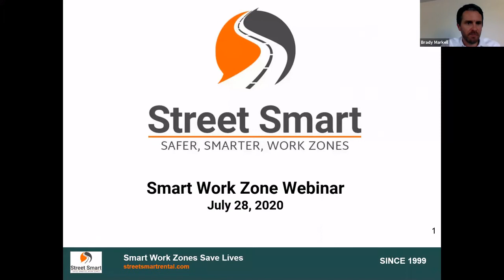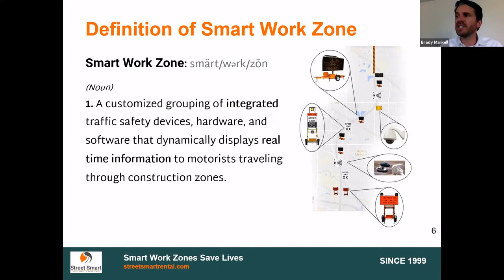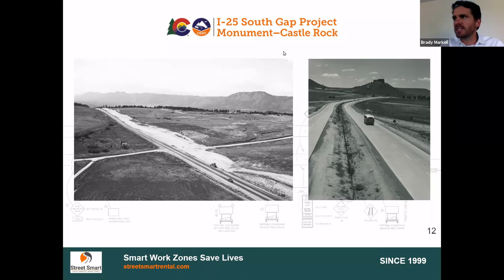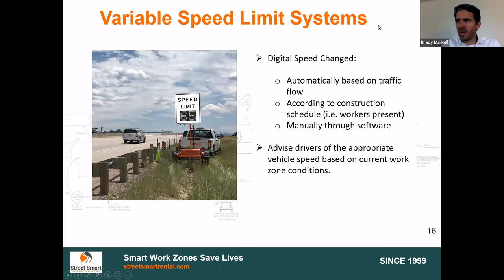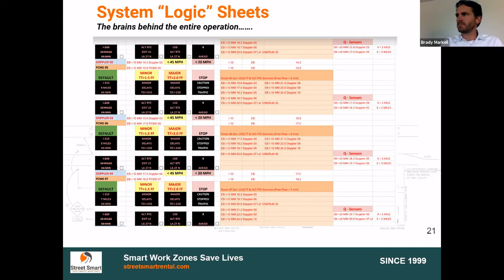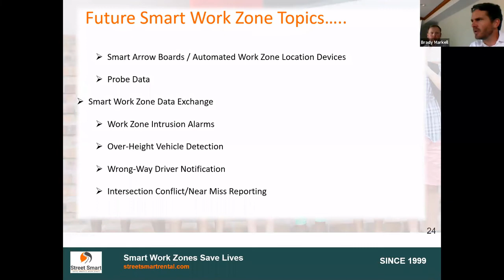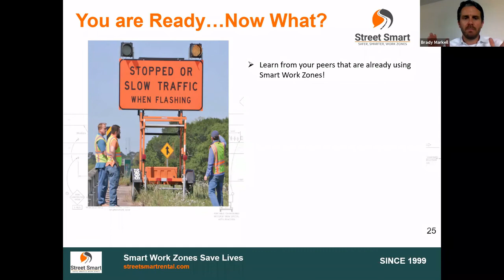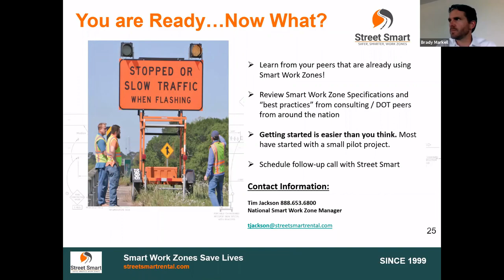Creating Safer Highway Construction Projects with Smart Work Zones (Webinar)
Interested in creating safer highway work zones? Learn how by implementing a Smart Work Zone.

Since 1999 Street Smart has helped traffic control companies and governmental agencies across North America create safer work zones ... and they are ready to help you.

As the industry's largest RENTAL provider of specialized traffic safety equipment and Smart Work Zone integrations, Street Smart allows its customers to have the safety equipment they need without the costs and headaches associated with owning and maintaining the equipment.

Time Stamps
0:00 - Intro
3:44 - Who is Street Smart Rental?
5:15 - What is a Smart Work Zone?
12:30 - Smart Work Zone Case Study
16:40 - Smart Work Zone "Systems"
17:00 - Queue Warning System
18:03 - Trucks Entering Highway System
19:02 - Variable Speed Limit Systems
24:00 - Work Zone Camera Trailers
38:10 - How to get started with a Smart Work Zone?